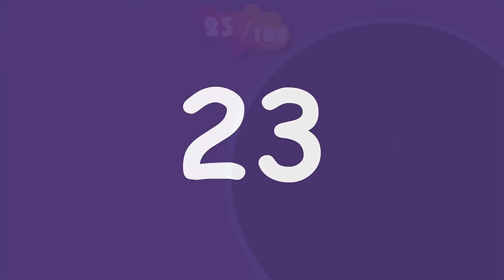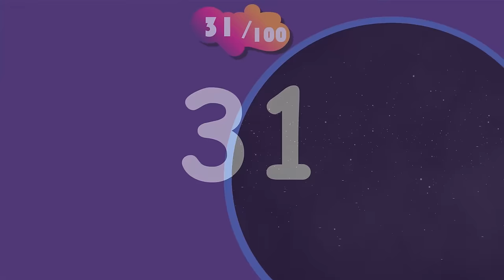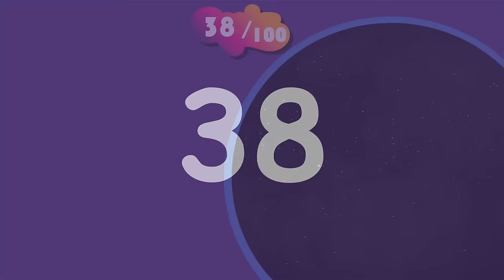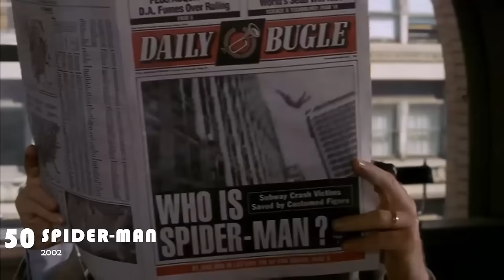GUESS THE MOVE BY SONG EVERYONE KNOWS | 100 MOVIES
🎶 Do you possess an encyclopedic knowledge of movie scores? Test your ability to identify famous films based solely on their iconic movie theme songs with this video, where we feature snippets from some of the most unforgettable scores in cinema history. Can you match the melody to the movie?

A captivating array of melodies from thrilling adventures to heartfelt dramas of the silver screen awaits you. Test your recognition skills, hum along, and discover if you can earn the crown as the supreme film score aficionado. Challenge your friends and share your results! ✨